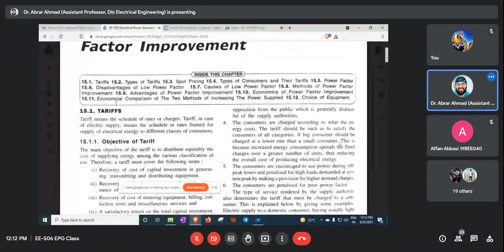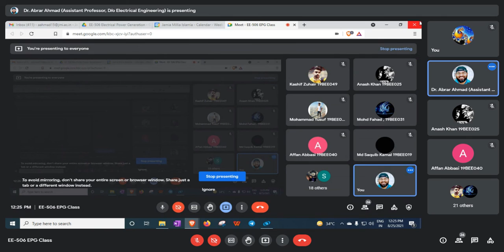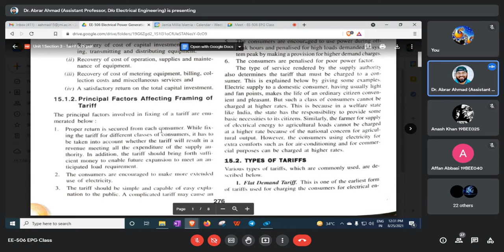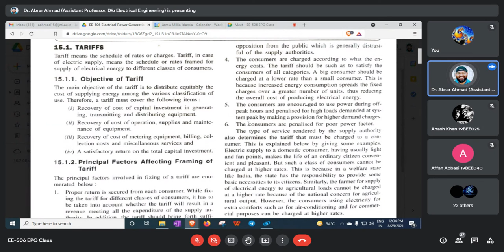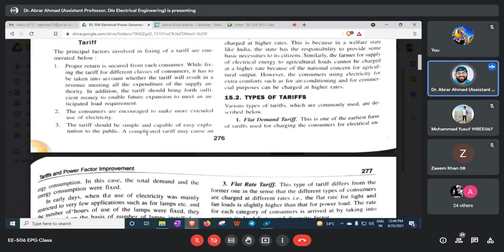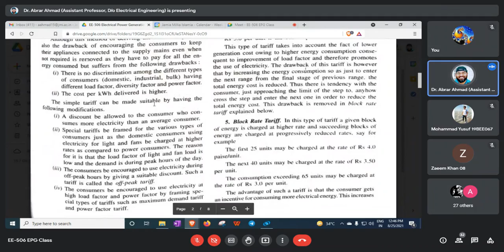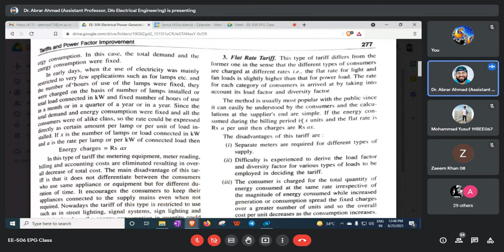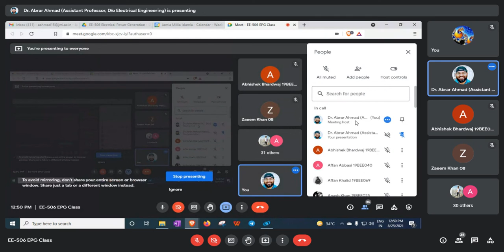Tarrifs: Flat Rate,Two Part, Block Rate | Unit-1 | Lecture No. 3 | Electrical Power Generation